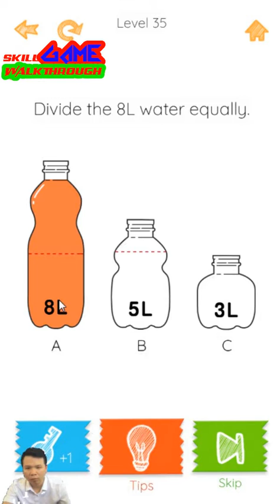Puzzle Fun Level 31 - 40 Walkthrough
Puzzle Fun Level 31 - 40 played by Skill Game Walkthrough